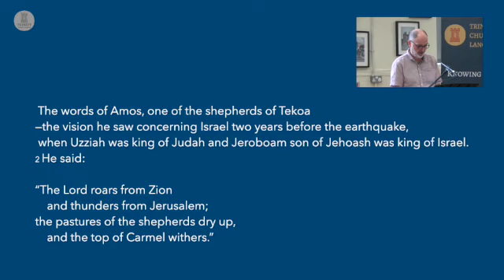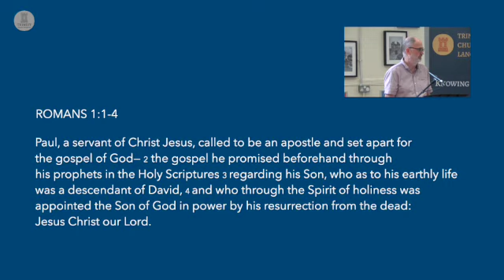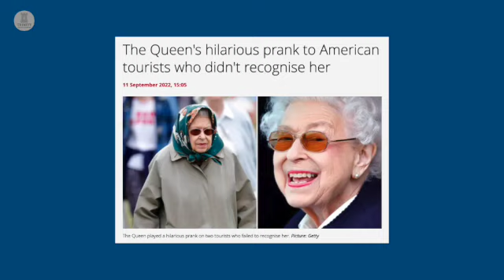Amos 1:1-2 Amos Man and Message